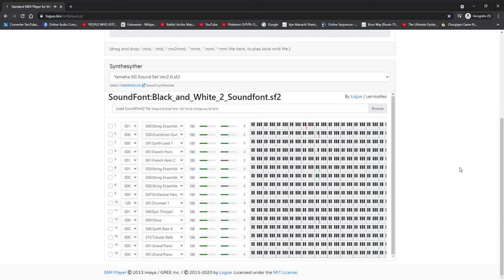Entralink (B2W2 Remix)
Credit to Emerald Composer for the music sheet.
Yeah, I know... there's the original theme, but I love the Pink Distortion EastWest Guitar. It's so good... however, the other instruments are good, too.
I hope you like it.